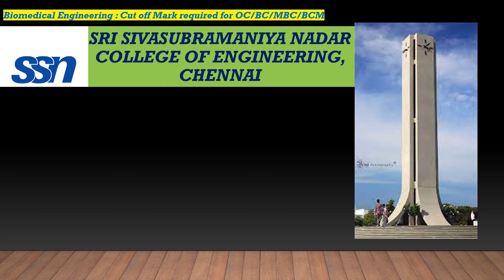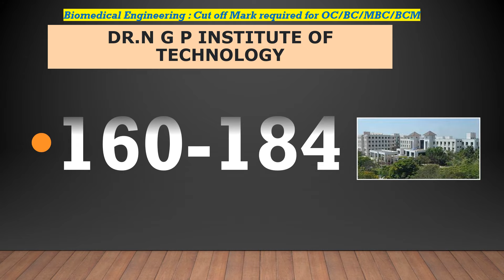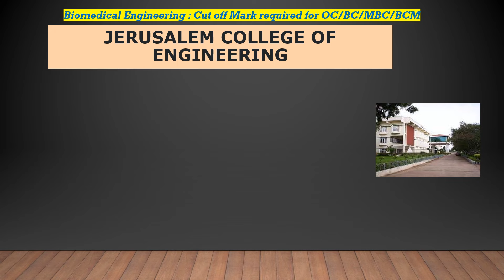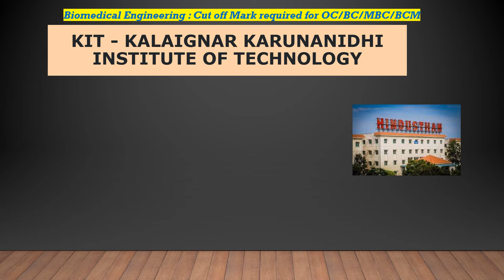Biomedical Engineering Cutoff Mark Required | TN Engineering Admission | BME | TNEA